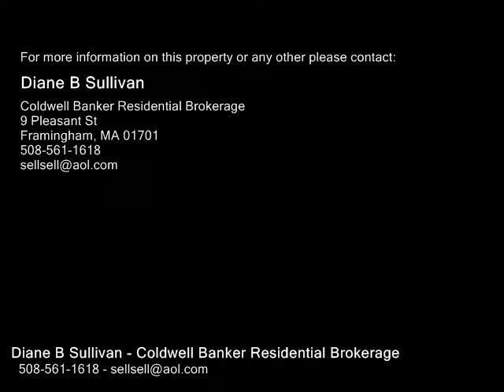31 Nadine Road, Framingham MA 01701 - Single Family Home - Real Estate - For Sale -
31 Nadine Road, Framingham MA 01701  Single Family Home  Real Estate  For Sale   Sprawling 1700 square foot home with easy one floor living ranch style home, beautiful half acre fully fenced level lot with lovely patio space and large storage shed, open concept floor plan with sunny semi vaulted ceiling in the living room with fireplace and beautiful slider (2011) to the yard, well equipped kitchen with casual open dining room, warm and cozy family room with huge storage space, carpeting and backyard access, one car garage (new door 1 yr old) with electric opener, master bedroom suite addition in 2008 with beautiful master bath complete with soaking tub, tile flooring and full master walkin closet, three additional bedrooms, one bedroom features half bath and stackable washer and dryer ( included) in the closet. This home has AC (compressor 8 yrs old) , updated roof and boiler located in the garage (2008). This is in a wonderful North Framingham location, easier access to schools, shopping and the new Christa McAuliffe library. Showings start on Wednesday AM

Diane B Sullivan
Coldwell Banker Residential Brokerage